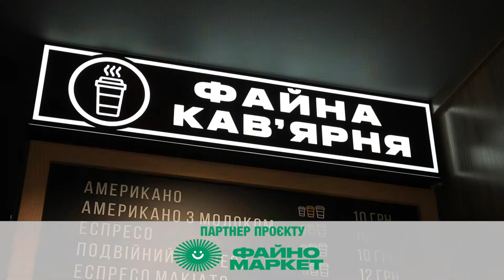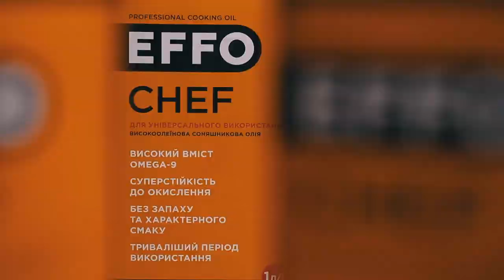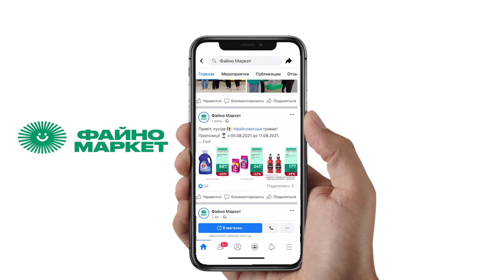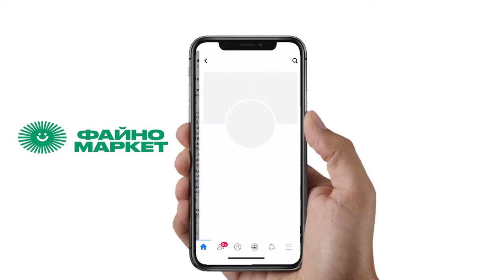Японська кухня. Рамен з мультфільму «Наруто» | кулінарне шоу «Гурманія»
Усім доброго ранку. Ведуча гастрошоу «Гурманія» Катерина Лунгул разом з шеф-кухарем закладу «PANORAMA» Максимом Анікольчуком цієї неділі знову дивуватимуть вас стравою японської кухні. Навчать готувати незвичний, але смачний суп рамен, який обожнює головний герой мультфільму «Наруто». Це досить проста страва, яку ви з легкістю зможете приготувати для своєї дитини. А продукти для неї знайти в будь-якому найближчому супермаркеті.

Запитання цього тижня у рубриці «Запитай у сусіда» від головного партнера програми «Файно маркет»:

Рамен став настільки популярною стравою, що в Йокогамі навіть відкрили музей, а у якому році - це відбулося?
Хто перший правильно відповість, тому буде нараховано 100 бонусних балів. Для цього треба перейти на сторінку «Файно маркет» у Facebook і під відео програми відповісти на запитання.